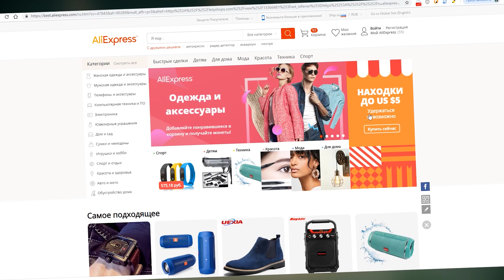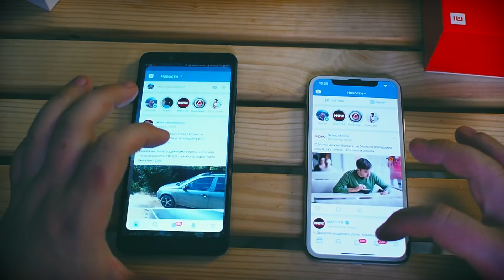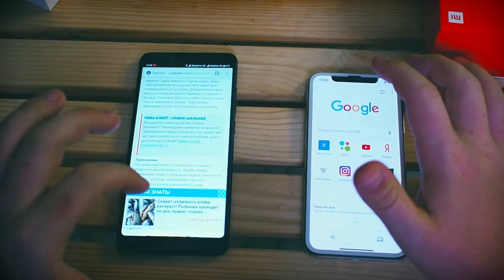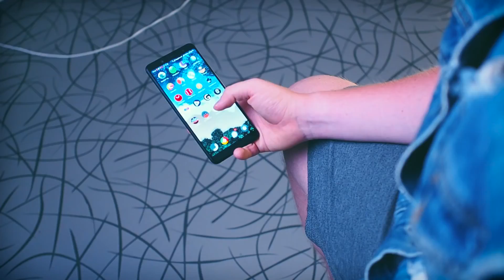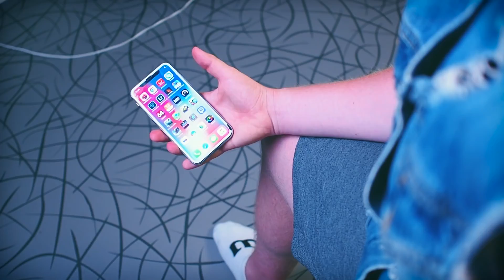Почему не стоит покупать iPhone за 80 000 РУБЛЕЙ, а лучше купить Xiaomi за 12к.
Покупаешь смартфон? Верни часть потраченных денег